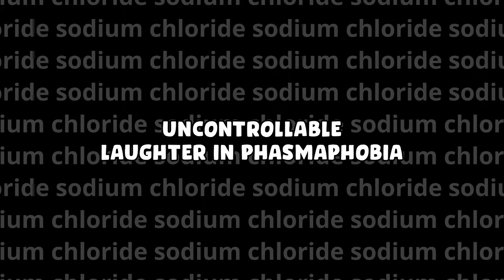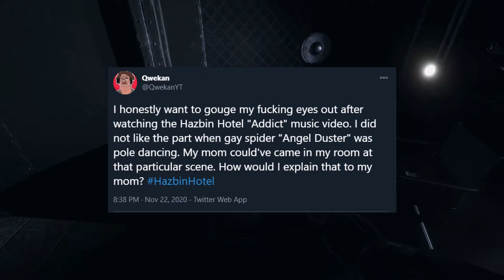Uncontrollable Laughter in Phasmaphobia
Sodium Chloride...

Game: Phasmaphobia

Artist: Saturn Sun